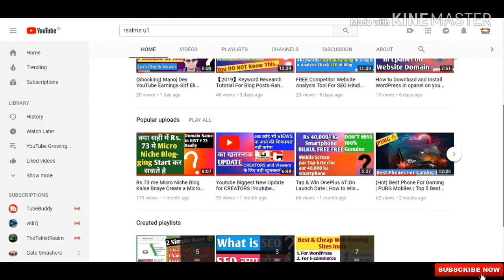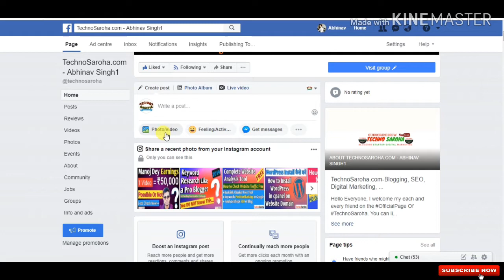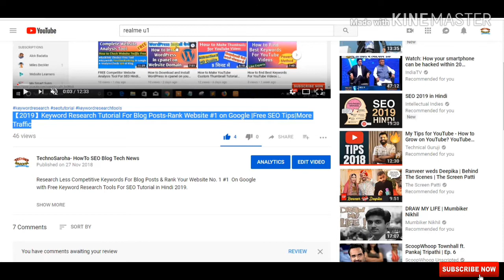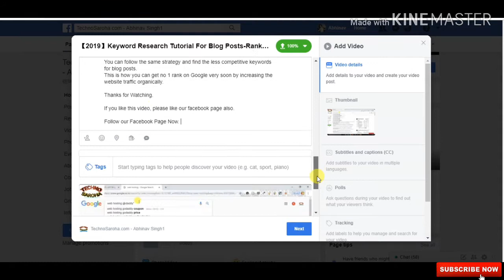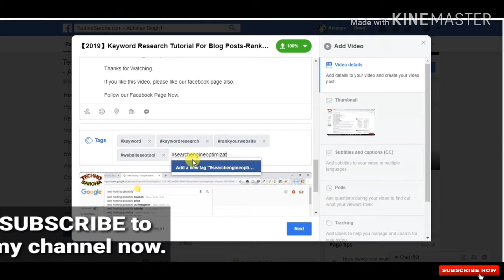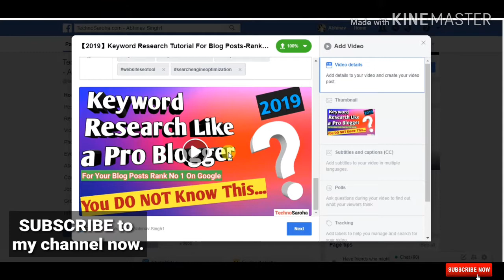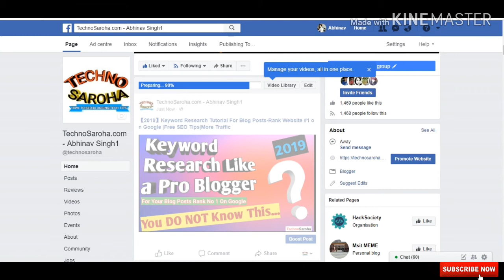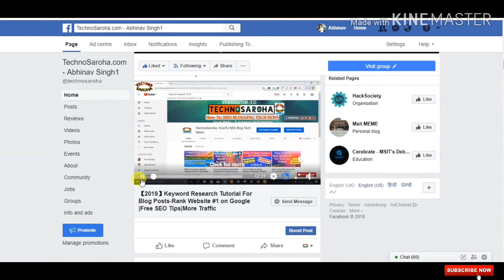How to Properly Upload Videos on Facebook Page | YouTube Videos Facebook Page par Kaise Upload Kare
Upload Videos on Facebook Page | YouTube Videos Facebook Page par Kaise Upload Kare | Make Video Viral On Facebook | Facebook Ads Monetization Enable | Earn Money Online.

Hello Friends, Aaj ki is Video me mai aapko btaunga How to Upload YouTube Videos on Facebook Fan Page with Mobile, Facebook Page Par YouTube Videos ko Upload Kiase Kre.

Jiasa ki aapko Pta hi chl gya hoga ki Facebook Video Ads Monetization Enable ho gya hai, ab Koi bhi YouTuber/Video Creator apni YouTube Videos ko Facebook Fan Page par Upload Krke Online Paise Kma skta hai.

To is video me dekhyie ki kaise YouTube Video ko Facebook Page par Properly Upload Kre Mobile se in Hindi 2018.

Video dekhte hi aapko achhi trah samjh aa jayega, so keep watching the video till the end...

Facebook Par Video Upload Krne se Phle aapke pas Ek Facebook Page Hona Chahyie. Ye fb page aapke YouTube Channel ka bhi ho skta hai.

Agr aapko nhi pta hai ki Facebook Par apna New Facebook Page Kiase Bnaye to aap YouTube par koi bhi video Dekh skte hai facebook page bnane ke lie.

Steps to Upload Videos on Facebook Page.

   1. Sbse phle aapko apne facebook page par jana hoga facebook acoount me login krne ke bad.
Ab aapko " Photo/Video" wale option par click krna hoga, aur aap apni video ko Facebook Page par dal skte hai.

   2. How to Write Best Title For Facebook page.

Is step me aapko apni facebook video ke lie ek achha sa Title Choose/Select krna hoga.

Aap apni YouTube Video ka Title bhi Choose kar skte hai agr aapne yeh same video youtube par bhi Upload ki hai.

   3. How to Write Best Effective Facebook Video Description fast.

Is step me maine aapko btaya hai ki aapko kaise apni facebook video ke lie achha sa description kaise likhe. Aaap wahi description yha bhi likh skte hai jo aapne apni YouTube Video(s) ke lie likha hai.

   4. How to Write/Find Best Tags For Facebook Videos.

Facebook Videos ke Tags likhne ke liye aapko kuch nhi krna hoga, simply Facebook Tags Wale Option me ye likhye-- yourkeyword.

Facebook Videos ke Liye Best Tags Find krne ki jrurt nhi hai, aap YouTube Videos Tags apni Facebook ki Video me bhi lga skte hai.

   5. How to Upload Thumbnail For Facebook Videos.

Aapko "Add Thumbnail" Wale option par click krna hai, aur apne PC se ek Thumbnail select krni ha.

Yeh krte hi aapki Facebook Thumbnail Upload ho jayegi.

---Iske baad aapko "Publish" button par click krna hai, jisse aapki YouTube Video Facebook Page par Upload ho Jayegi.

Agr aapko ye video achhi lgi haoi to Video ko Like kar dijiye. :)
Video ko Friends/relatives ko Share bhi kar dijiye.

This Video Covers:

1. youtube video ko facebook par kaise upload kare
2. facebook page par video kaise upload kare mobile se
3. youtube video ko facebook pe kaise dale
4. Upload Your Hd YouTube Videos On Facebook Page Cover in Hindi
5. How to Properly Upload YouTube Videos on Facebook Page
6. Facebook Ads Monetization Enable Earn Money Online with Facebook.

2. YouTube Monetize Enable Nhi Hoga, Kitni Bhi Videos bna lo Agr

Videos on:

1. What is  SEO| Search Engine Optimization|SEO Training|SEO
2. Latest Tech News about Technology|Tech News| Trending Tech News
3. "How-To" do SEO, How to do Blogging, etc.
4. Blogging Tutorials| What is Blogging and how to earn money Online| Advanced Blogging Tutorial| SEO Blogging Tips